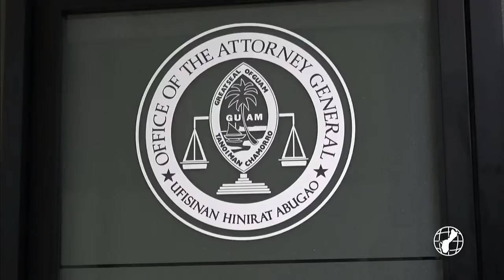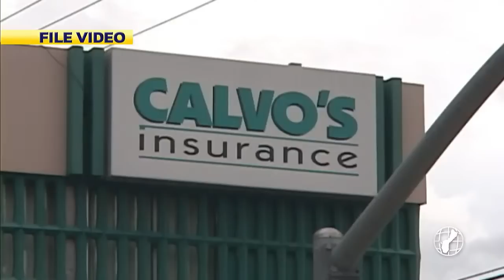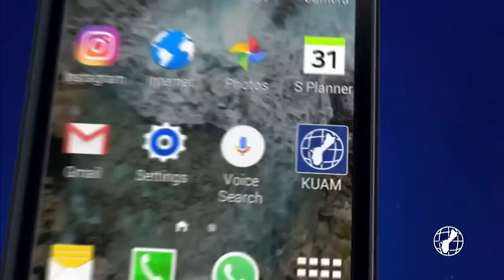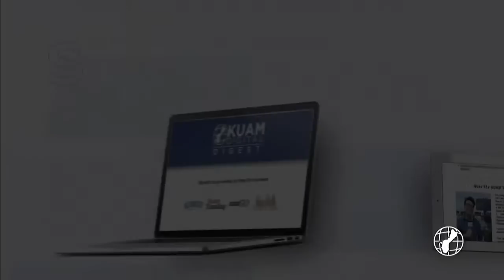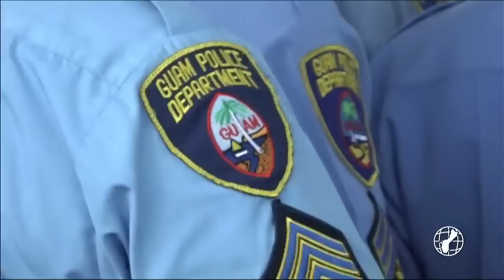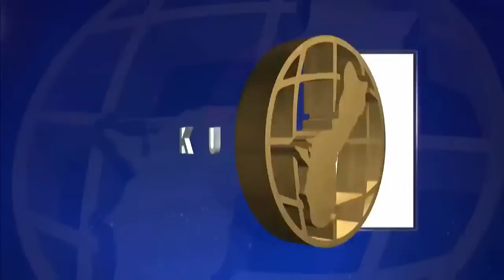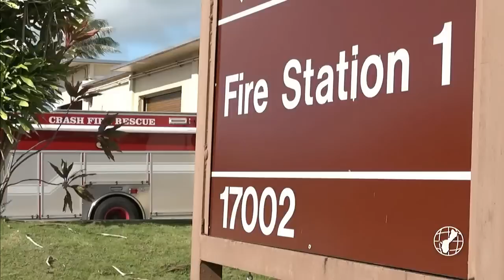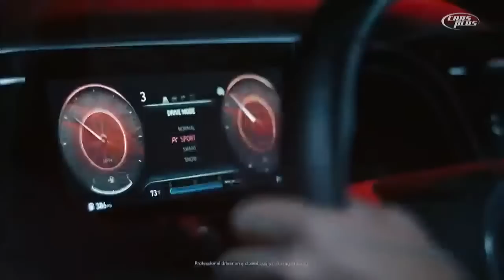KUAM News LIVE: September 8, 2022